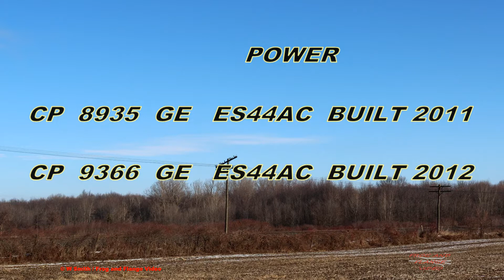FULL THROTTLE SOUND OF WEST BOUND CP MANIFEST CLIMBING OUT OF WOODSTOCK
Today is Thursday December 10, 2020 and we are at Mile Post 92.2 of CP’s Galt Subdivision just west of Woodstock Ontario.
The head end has just reached the top of the plateau west of town while most of the train is still on the slope leading back down east to Woodstock yard.
The power is working hard to lift the train up that grade.
Listen to the growl of the GEVOS’ 8,800 HP at full power.

Usually when I have both aerial and ground footage I start by presenting aerial footage first leading up to my ground location, followed by the ground footage passing my actual location and then following up with aerial footage beyond me.

I have tried something new here. I thought that the best presentation of this extended aerial chase would be to keep the entire aerial sequence all together in one piece for the most part.  The video leads in with the ground footage and then the bulk of the aerial footage follows that with some tweeks near the end.

I hope that you like it. Let me know please if it seems odd and that would prefer the aerial footage to be split into several parts.

Viewer tip:  listen with a sub woofer If you have one.
I invite you to comment and  I try to respond to all of them.
Stay safe everyone.  Mutants are on the rise. And I do not refer to the subjects featured in any of the many movies with this in the title.

Today’s action at CP Galt Sub MP 92.2
00:00 Intro
00:15 Time:  10:00 am
00:15 EB CP XXX
00:15                 CP  8935  GE  ES44AC        built 2011
00:15                 CP 9366   GE  ES44AC        built 2012

Intellectual Property
Map data  is available under Open Database License
CNR route map imagery is the © property of Canadian National Railways
This video and the Frog & Flange Video (FFV) channel and all the materials contained within it are protected by intellectual property right laws. All the materials and content include, but are not limited to, the design, appearance, images, logos, and any other intellectual property. All the materials contained within this website is either owned by us, licensed to us or we are entitled to use it. All such rights are reserved. You must not make any use of the above without express written permission.

Licenses
FreeSound.org:  146326R
Shane Stewart: From time to time audio effects are included due to the very kind generosity of Shane Stewart/Canadian Railroads. If you have not already viewed his channel I highly recommend it. If you like ride along videos and/or G gauge, you will like his channel. Superb garden railroad with awesome SD75I’s  !! Check it out.

RPAS Operations
The safety of aircraft and the personnel and the equipment of railroads and the safety of bystanders is the highest priority of FFV and its RPAS pilots.
FFV and its RPAS pilots adhere to Transport Canada’s regulations. This includes, but is not limited to, regulations regarding horizontal minimum bystander distance, minimum airport/heliport distance,  controlled airspace, maximum height envelope, VLOS and drone proximity.